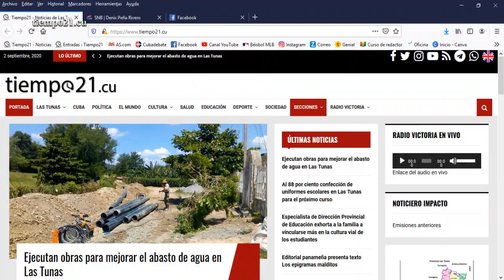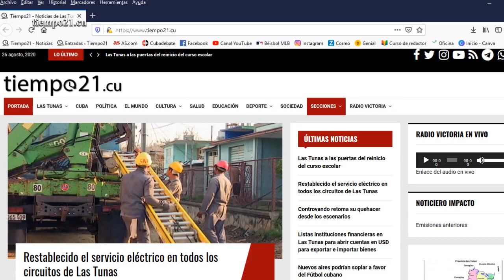Yosvani Alarcón llegó a los mil indiscutibles en Series Nacionales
Yosvani Alarcón no sabía que se encontraba a solo un jit de los mil en series nacionales cuando logró esta importante marca.

Alarcón es uno de los peloteros cubanos que ha llegado a los mil hits y 100 jonrones, una cifra a la que aspiran todos en su carrera deportiva.